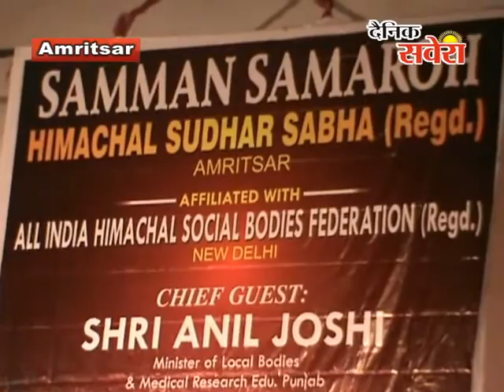अमृतसरः हिमाचल सुधारसभा की ओर से विशेष कार्यक्रम का आयोजन